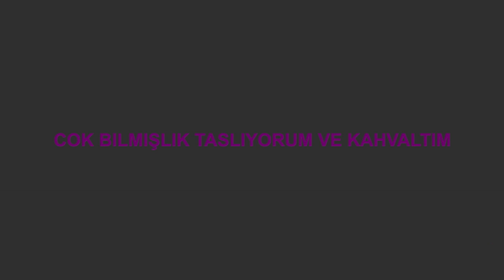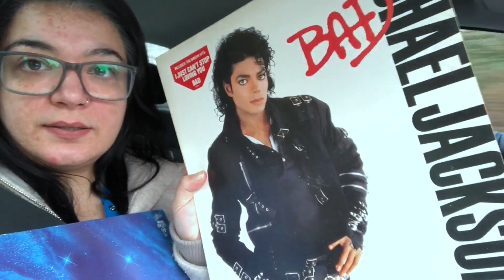Bilmişlik tasliyorum ve Kahvaltim